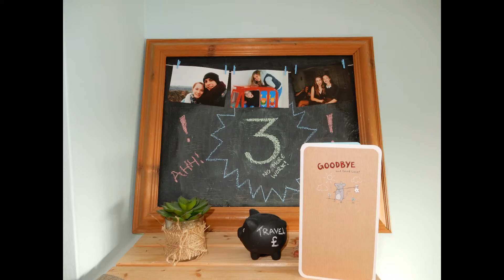Gone Travelling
We're setting off on our travels! First stop, Adelaide, Australia!